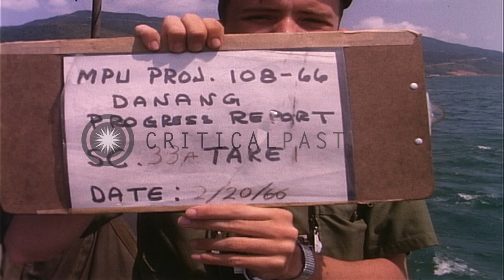Offload of supplies onto barge from merchant ship at harbor in Da Nang. HD Stock Footage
Offload of supplies onto barge from merchant ship at harbor in Da Nang.

Barge alongside merchant ship in harbor at Da Nang. Lighter alongside merchant ship during offloadof supplies onto the barge. Supplies stacked on barge. Location: Da Nang Vietnam. Date: February 19, 1966.

57,000+ broadcast-quality historic clips for immediate download.